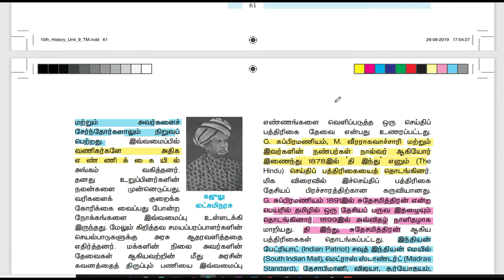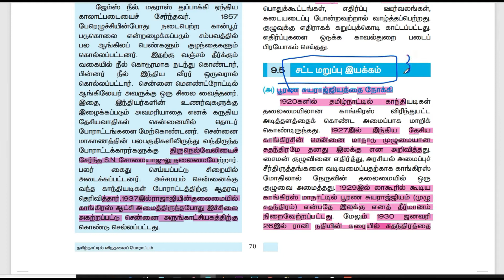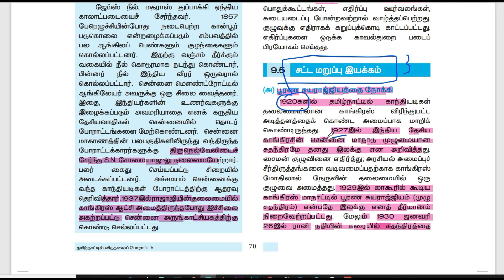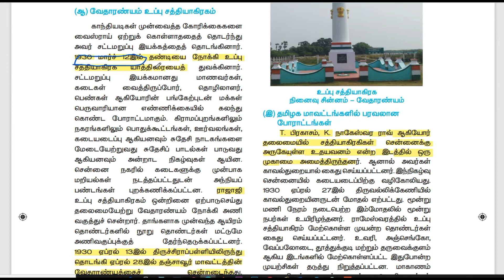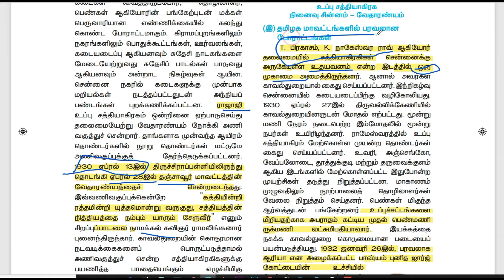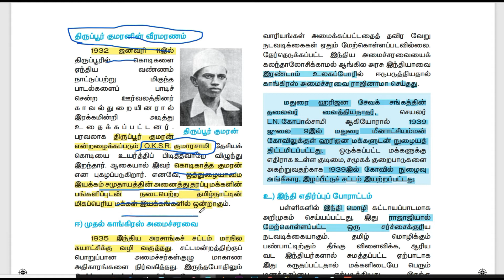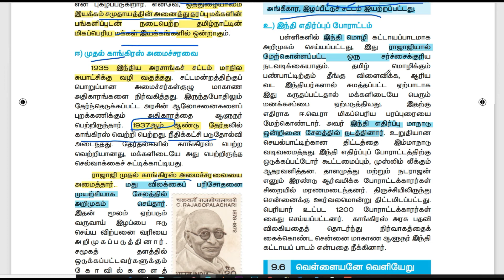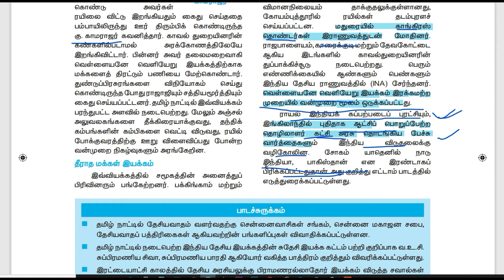Role of Tamilnadu Freedom struggleதமிழ்நாட்டில் விடுதலை போராட்டம் part 3,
TNPSC GROUP4/2 - MATERIALS Here,
Tamil matrials = 6-12 (new + old + 840 qus ,
GK = line by line questions and mindmap shortnotes Pdf's are Available. if u want pdf

தமிழ்நாட்டில் விடுதலை போராட்டம் part 3,role of tamilnadu freedom struggle